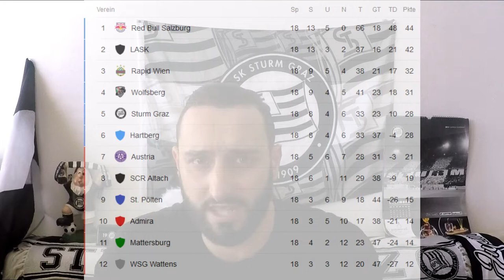Herbstbewertungen Saison 2019/20!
Die Bewertungen der Herbssaison 2019/20 sind da! Viel Spaß beim zugucken!